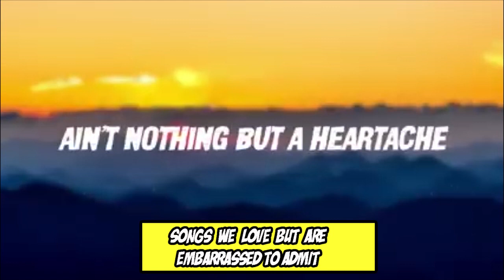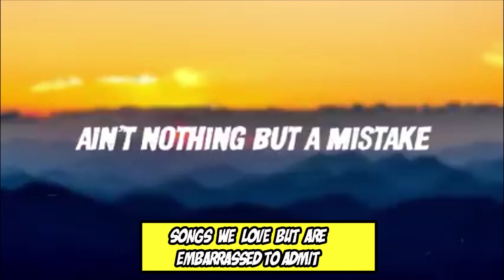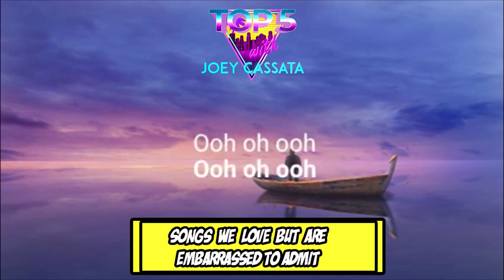"Songs We Love But Are Embarrassed to Admit" - Top 5 with Joey Cassata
On this episode of TOP 5, Joey & Ernie discuss songs that they love but are embarrassed to admit! ReallY songs that you wouldn't think they would like, these two aren't embarrassed of ANYTHING...